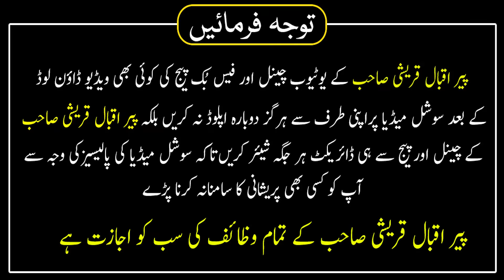Dil Ki Har Khwahish Pori Ho Gi Peer Hafiz Iqbal Qureshi